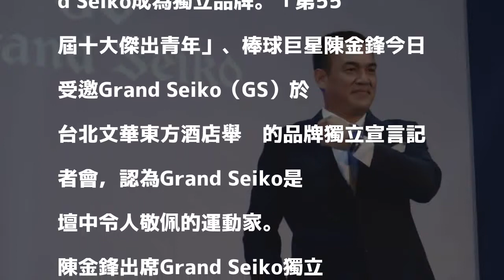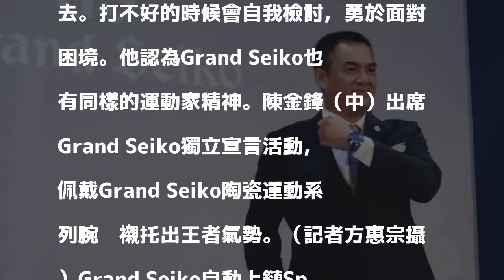（影音）巨砲之路不好走 陳金鋒「也曾想放棄」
發表評論評論如下。